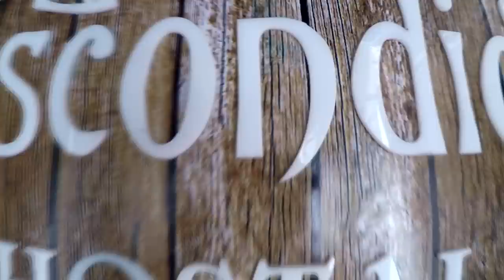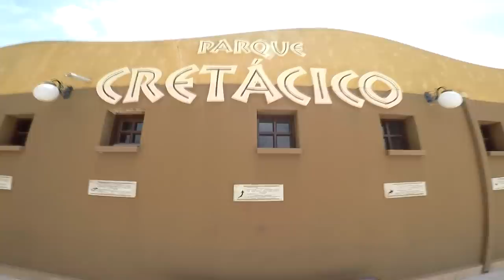El parque de DINOSAURIOS MAS GRANDE DE BOLIVIA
Conocí la ciudad donde vivieron mas dinosaurios que alberga el yacimiento de huellas de dinosaurios más extenso del mundo, con más de 12000 en el Parque Cretácico, espero que les guste mucho :D